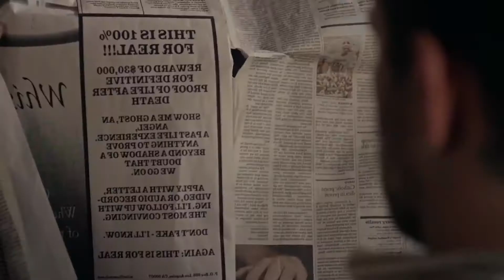WE GO ON (2016) - Quick Review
What would you do for proof of an afterlife? Follow a man desperate to find that answer and just how wrong a quest it may turn out to be.

Stream the film on Shudder!
Outro song is Ghost In Your Stereo, a cover by Roski Veair with me on the lead vocals! Check it out! We worked really hard on it!
Sprite work is by ObscuredFlower/SpadesSoldier